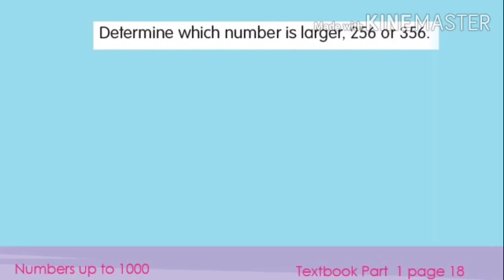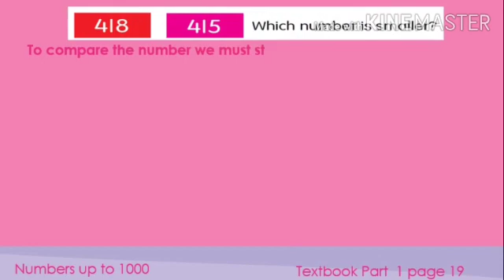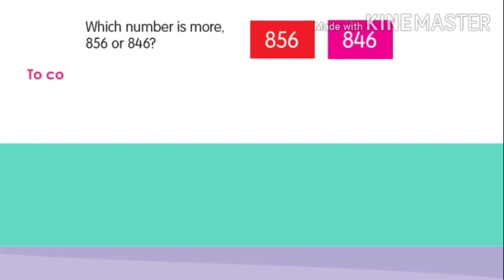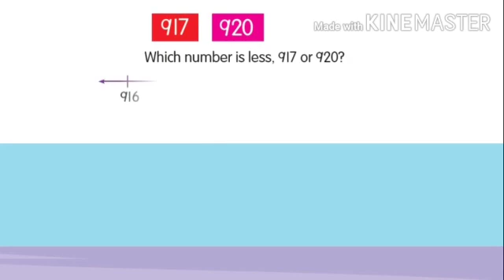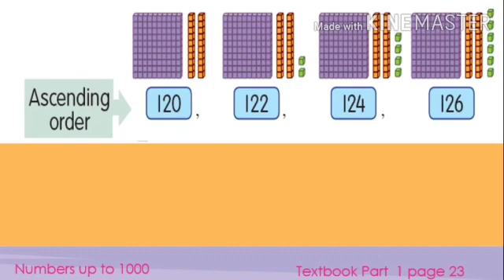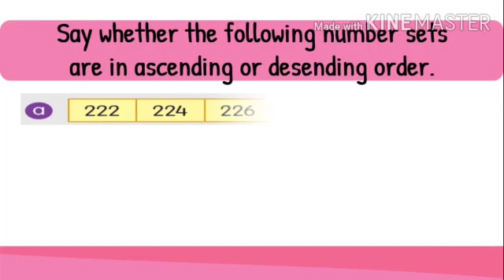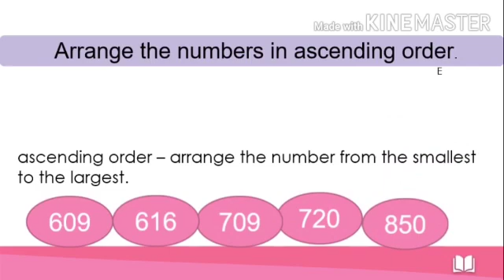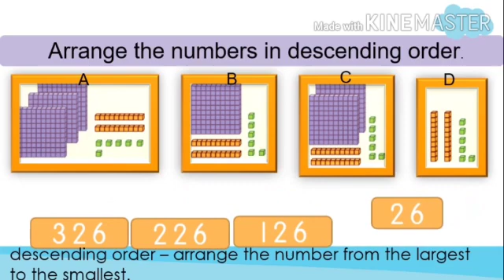Mathematics Year 2 by Teacher Noor Aini ( Compare Numbers and Arrange Numbers)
Compare Numbers and Arrange Numbers up to 1000